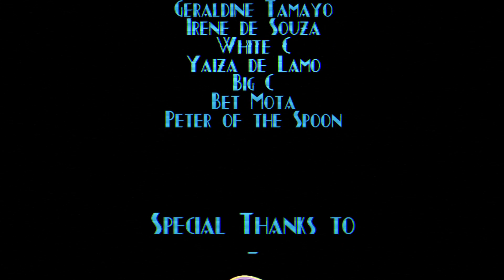MARTE - "Predicais" (Prod. by Slash Major)